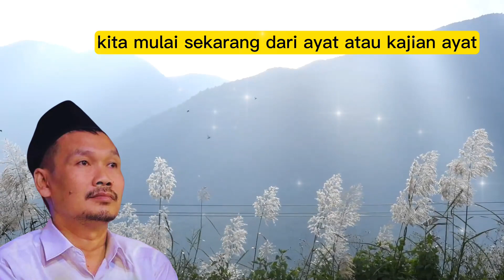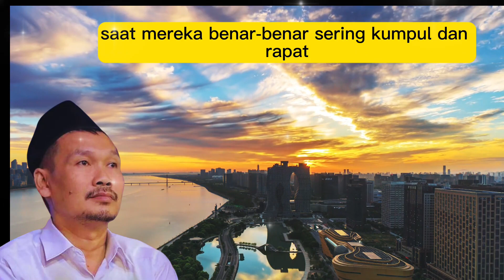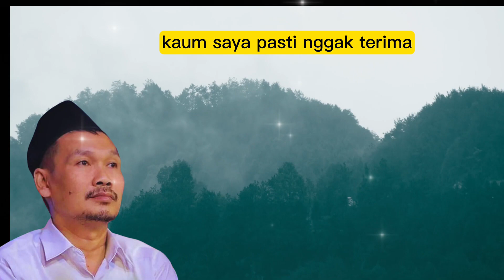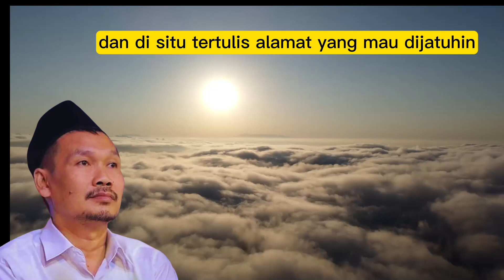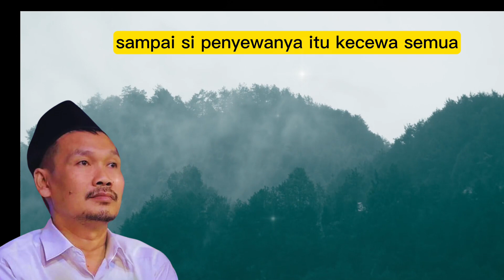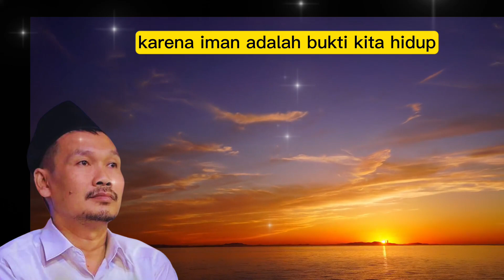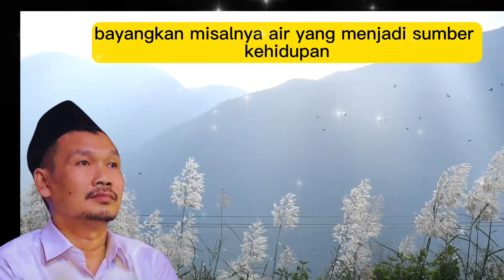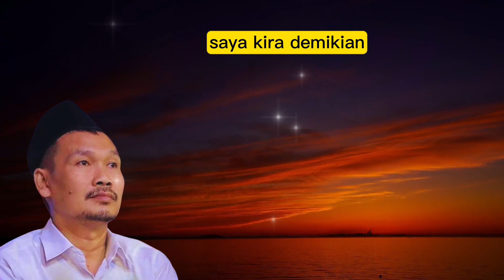"Tafsir Surah Al-Baqarah Ayat 23: Gus Baha Memaparkan Rahasia Mendalam"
Saksikan pengajian penuh hikmah bersama Ustaz Gus Baha, di mana kami akan menjelajahi rahasia mendalam dalam Surah Al-Baqarah Ayat 23. Gus Baha akan memaparkan makna dan pesan yang tersembunyi dalam ayat suci ini, memberikan wawasan yang mendalam dan inspiratif. Mari ikut dalam perjalanan spiritual ini dan temukan pemahaman yang lebih dalam tentang Al-Quran.